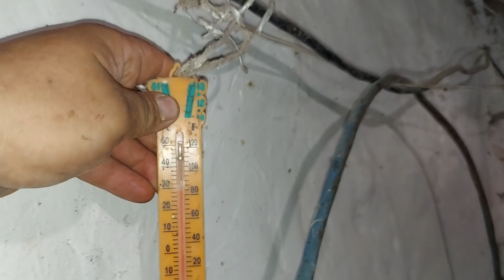Колбаска самая ручная свинка))))